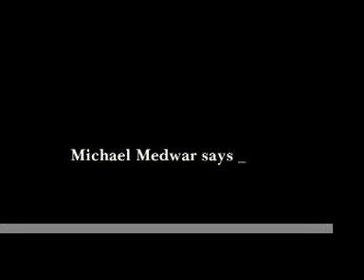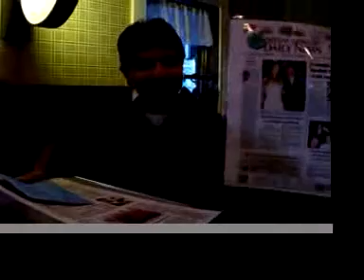Michael Medwar's going away party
Longtime CNC employee Michael Medwar says goodbye to employees present and past at Owen O"Leary's in Framingham, Mass.